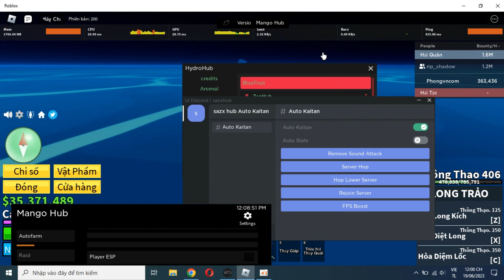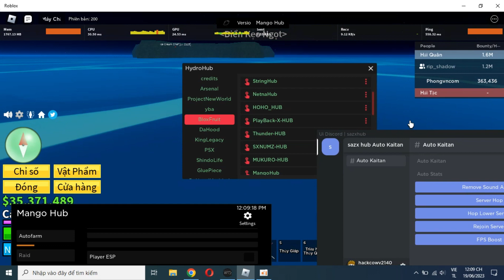Roblox| Share scirpt tổng hợp những scirpt hack game khác siêu ngon và scirpt PC và điện thoại.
____link_Download_hack_and_scirpt

__hỗ_trợ____________

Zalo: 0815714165